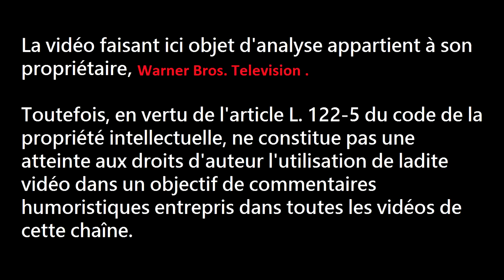TITANS - 1x11 (Season Finale) - Live Reaction [FR] : "Le bout du tunnel !"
NCK et M. PRINCE réagissent au dernier épisode de la saison 1 de Titans !

☐   INSTAGRAM DE M. PRINCE : mr_prince376
☐   INSTAGRAM DE NCK : kent_nicholas